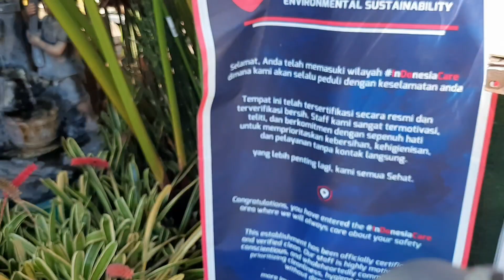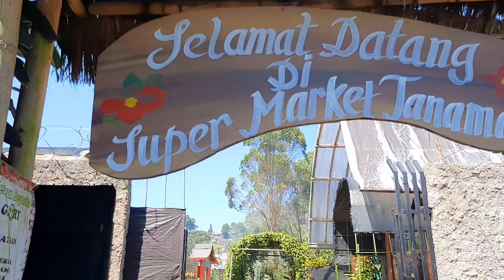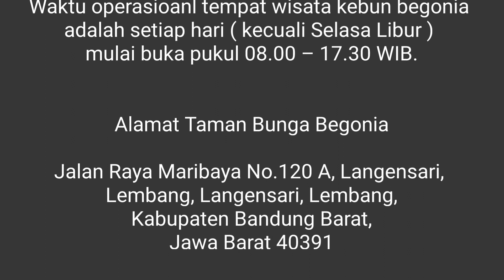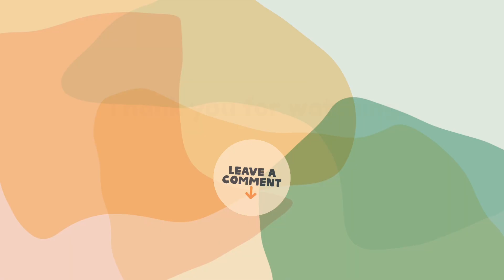WISATA KEBUN BEGONIA|Inggi singer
Selamat Datang di YouTube Channel Inggi Singer.
Video kali ini tentang WISATA KEBUN BEGONIA
Semoga video ini bisa bermanfaat untuk semua teman yang ingin wisata ke daerah Lembang Kota Bandung.